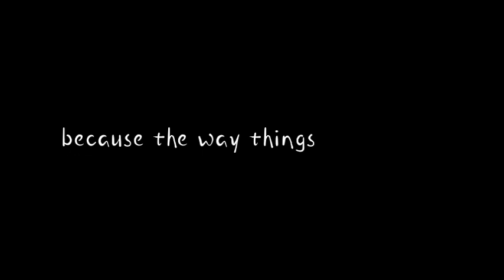Misery Meat - Meme/Trend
wooo!! got access to my account back!! and here you have another video with Rue :)

characters:
as stated above, Rue!